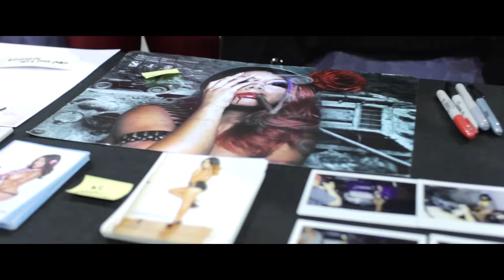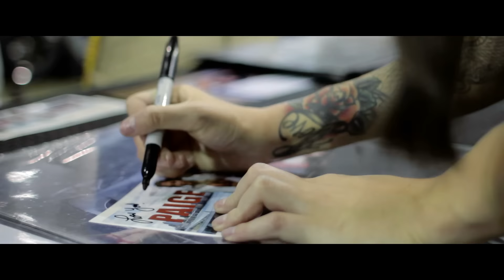Tuner Evolution: Charlotte 2015 | FonzMedia & Naked Sushi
Needless to say I met a ton of people over the last few weeks and had to make a trip down to North Carolina for yet another fun Tuner Evolution event.